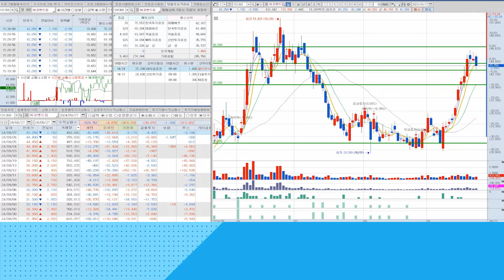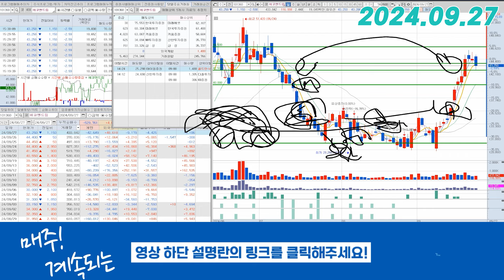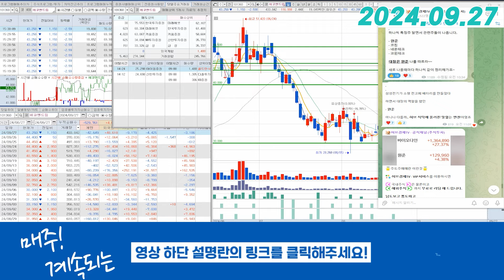에코앤드림(101360) - 지금은 이래야 더 좋은 거 아시죠?